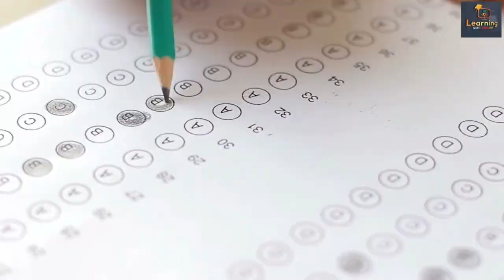B.Ed का भविष्य ? SUPERTET2023 ll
naya shiksha aayog ka gathan, up news in hindi, by durgesh sir @studywithdurgeshsir @supertetnotes

B.Ed Vs BTC विवाद Supreme Court फैसला ? क्या B.Ed का भविष्य खतरे में है ? b.ed vs btc supreme court
bed vs btc supreme court update, B ed vs BTC सुप्रीम कोर्ट फैसला, B.ED vs BTC | b.ed vs btc supreme court,
b.ed vs btc supreme court today, bed btc supreme court ka faisla, bed vs btc supreme court faisla, bed vs btc supreme court update, b.ed vs btc supreme court today nEWS,
bed vs deled,CTET Result पर रोक 🚫 B.ed प्राथमिक से बाहर करने से कोर्ट,

About this video-:
bed out from primary school
bed eligible for primary teacher
bed for primary teacher
bed can apply for primary teacher
bed not eligible for primary
बीएड vs बीटीसी कोर्ट मामला
बीएड प्राथमिक में मान्य होगा
up bed out from primary
बीएड प्राथमिक से बाहर होगा या नहीं कोर्ट से फैसला
Bed vs btc court news
Bed btc court news
Bed btc सुप्रीम कोर्ट फैसला
बीएड कोर्ट मामला
bstc bed vivad latest news | bed vs btc supreme court update | bed vivad supreme court today news
bed btc vivad latest news
b.ed vs d.el.ed supreme court
bed btc news
tet pass all latest news
b.ed btc latest news today
bed vs btv supreme court
bed deled case
bstc vs bed supreme court
d.el.ed bs b.ed case today
b.ed btc latest news
ba additional english latest news
bed 2022
bed bstc vivad
bed bstc vivad latest news today
bedvs deled case supreme court
bstc
bstc bed vivad supreme court
hindi supertet

2364 new update
eet 6635 new update
b.ed court case
bed btc court update today
bed vs dled supreme court
bstc new update
bstc news
d el ed result
deled latest news
d el ed update
deled new update

deled vs bed case update today
uptey news today
all tet pass
tet pass all
bed bstc latest news
bstc bed latest news
supreme court news deled vs bed
bed update

b.ed vs btc vivad court update
b.ed bstc latest news
b.ed vs bstc case supreme court
b.ed vs bstc vivad today news
bstc b.ed news today
bstc b.ed live news today
deled b.ed case
deled bed vivad
b.ed bstc vivad jodhpur hc
b.ed bstc vivad panjab hc
b.ed btc vivad up

supreme court bed/btc
btc bed vivad latest noews